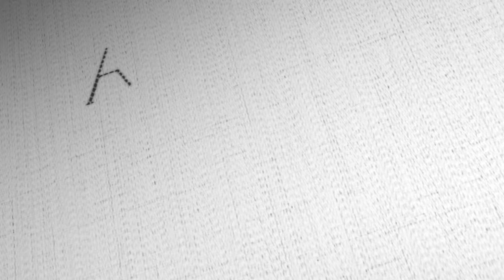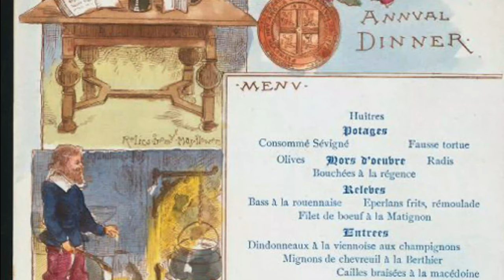SOBREMESA VITORIANA SERVIDA NO BAILE DA ILHA FISCAL | Receita original do século 19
Se você curte comidinhas históricas e tá procurando uma sobremesa de verão, essa receita vitoriana é para você!

A Gelée Macédoine aux fruits é uma sobremesa de frutas com gelatina que foi servida no Baile da Ilha Fiscal, o último grande evento do Brasil Império. É uma sobremesa vitoriana de verdade, com receita original do século 19, para você testar aí na sua casa!

QUER TESTAR RECEITAS ANTIGAS?
Todo mês tem receitas históricas aparecendo na playlist de comidinhas históricas

Com valores a partir de 5 reais por mês você ajuda o canal a crescer e produzir cada vez mais conteúdo.

IG. @amodistadodesterro
TikTok. @amodistadodesterro

RECURSOS & REFERÊNCIAS

"Os Banquetes do Imperador"

"Baile da Ilha Fiscal, a última festa de arromba da Monarquia"